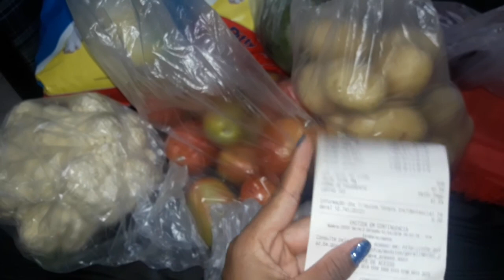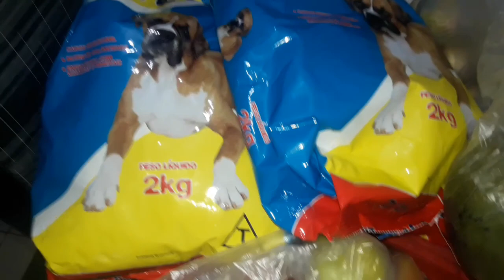1 dia com a gente café da manhã almoço casa de mamys mercado #9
Oie meninas tudo Bom?espero que esteja no vídeo de hoje gravei um pouco da nossa segunda feira pra vocês espero que gostem 💟